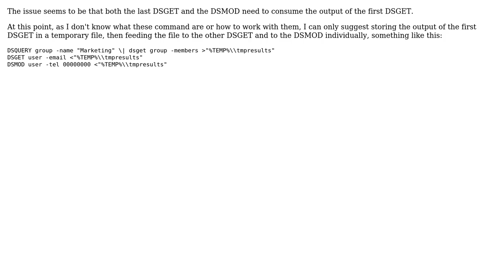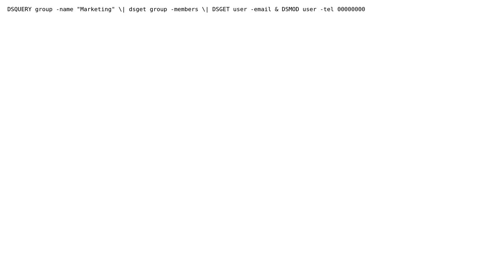Run command A, then command B in Command Line (2 Solutions!!)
Run command A, then command B in Command Line

With thanks & praise to God, and with thanks to the many people who have made this project possible! | Content (except music & images) licensed under CC BY-SA | Music | Images & others | With thanks to user Endoro user Bartias user Andriy M and the Stack Exchange Network Trademarks are property of their respective owners. You are responsible for your own actions.